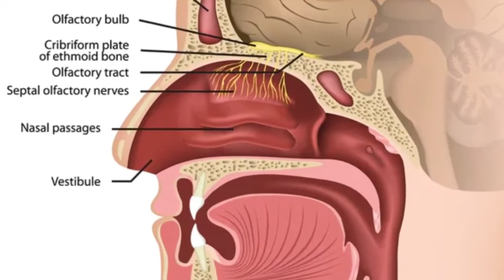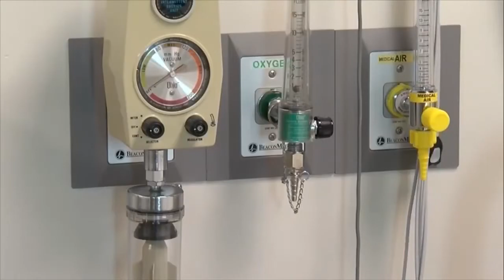Online Originals: Parosmia; the rancid-smelling aftermath of COVID-19